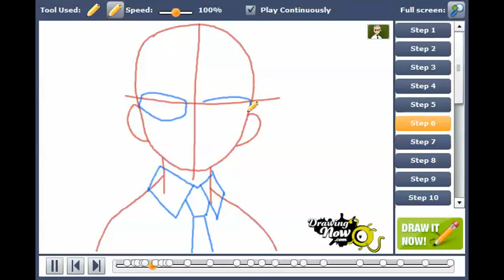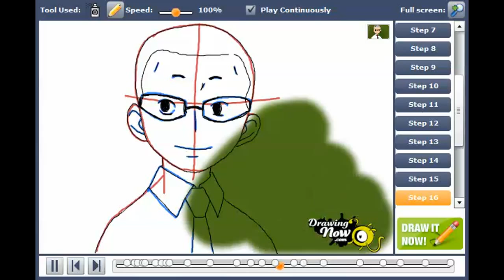How to draw Konekomaru Miwa from Ao No Exorcist, Blue Exorcist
You can see the original tutorial of How to draw Konekomaru Miwa from Ao No Exorcist, Blue Exorcist